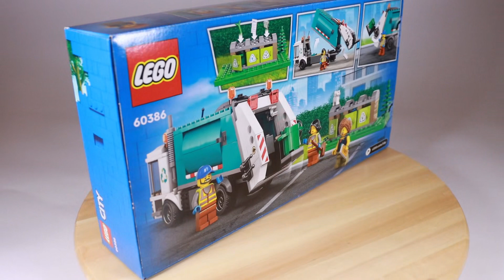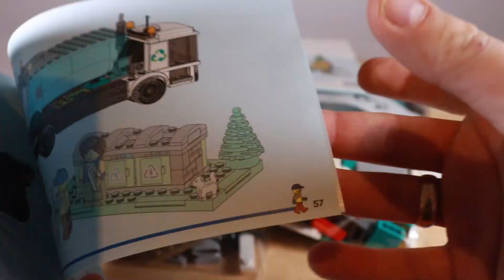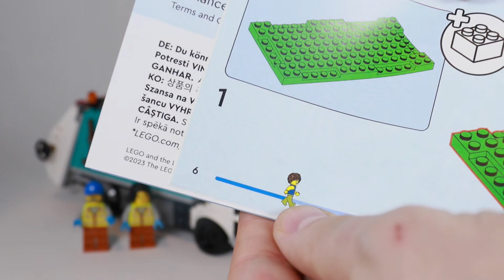Lego set City 60386 #70 - Recycling Truck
I oto pierwszy zestaw z lego 2023 na kanale. Sprawdźmy razem jak prezentuje się najnowsza śmieciarka.
eng:
And here is the first lego 2023 set on the channel. Let's check together how the latest garbage truck looks like.